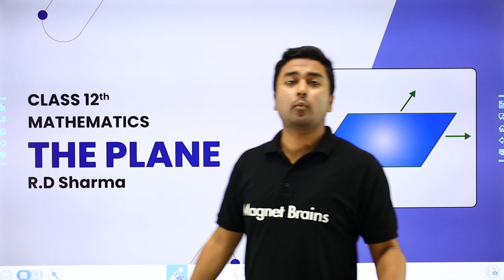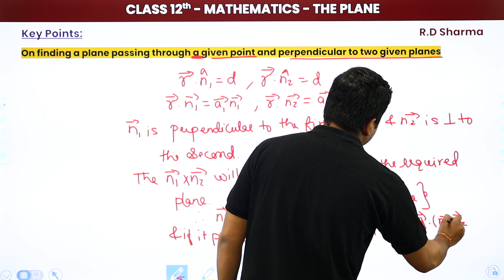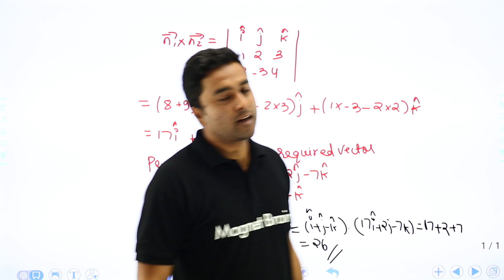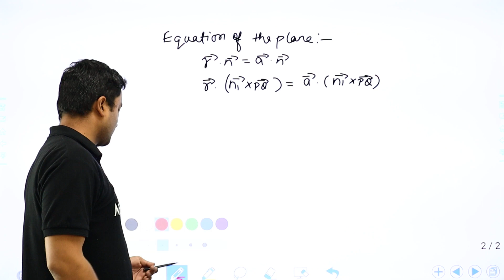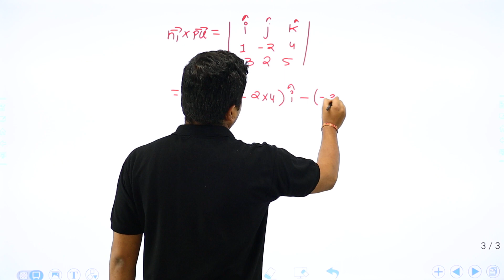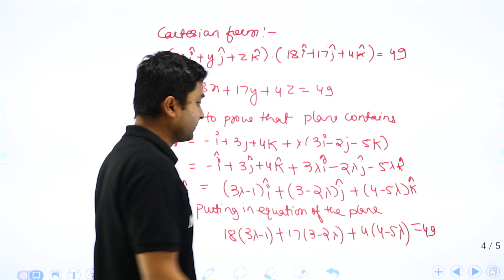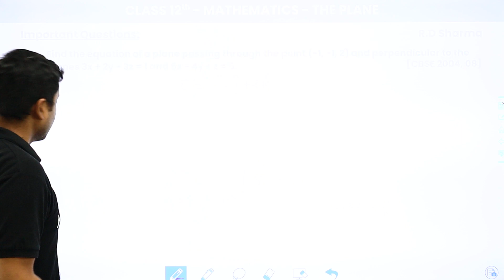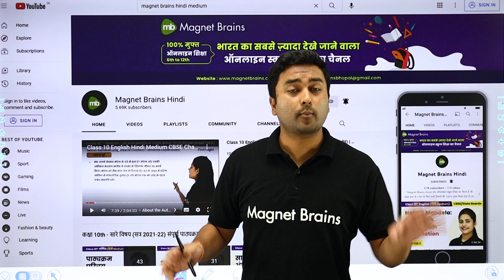Equations of Plane - Concepts, Examples & Exercise 28.5 | Class 12 Maths Chapter 28 | CBSE 2024-25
✔️ Class: 12th
✔️ Subject: Maths
✔️ Chapter: The Plane
✔️ Topic Name: Equations of Plane - Concepts Examples & Exercise 28.5
✔️ Topics Covered in This Video (By Adarsh Sir): Master the equations of a plane with detailed concepts and practical examples in this Class 12 Maths lesson. Explore solutions to Exercise 28.5 to deepen your understanding and prepare effectively for the CBSE 2024-25 exams.
00:00 Introduction
01:33 Angle Between Two Planes: Definition
08:00 Plane Passing Through a given point & Perpendicular to two given Planes
12:59 Important Questions: Question - 1
25:44 Plane Passing Through a given point & Perpendicular to two given Planes
36:32 Question - 2
59:45 Question - 3
1:06:31 Question - 4

equations of a plane class 12
concepts of plane equations class 12
exercise 28.5 solutions class 12
cbse class 12 maths the plane
solving plane equations class 12
chapter the plane class 12
class 12 maths plane equations examples